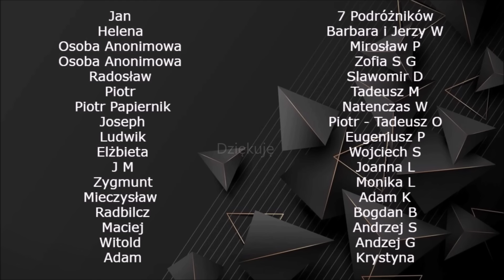Rozbudowa Terminala Kontenerowego w Gdańsku -13.03.2024 Długa Relacja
Baltic Hub
Pozdrawiam serdecznie))